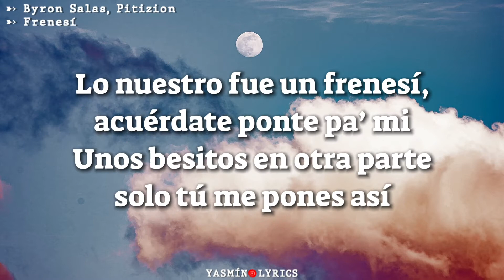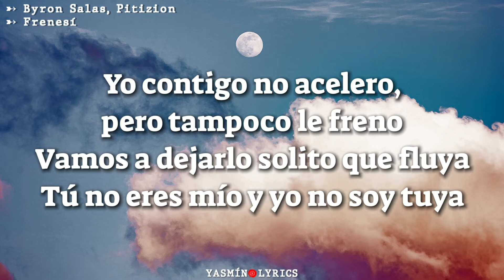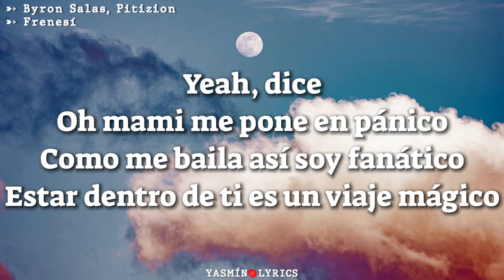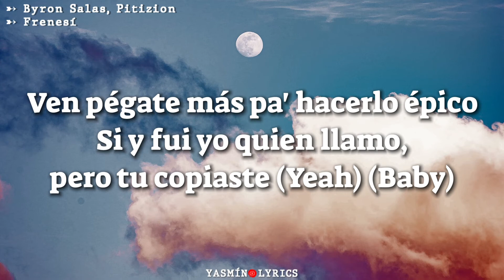Byron Salas, Pitizion - Frenesí (Letra)